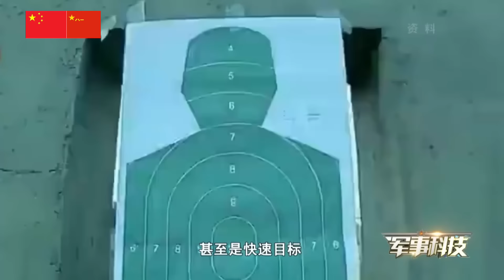中外五国军演，多型国产无人武器和先进战机战舰亮相！解放军两款作战机器狗察打配合令外军高度关注！飞枪无人机：察打一体+精准狙杀+单兵空中火力支援！网枪：反无人机作战利器！中国战略空军4000公里一站直飞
本期节目主要内容：随着中国国防建设的快速发展，近年来，众多国产武器装备在国际场合频繁亮相，在各种比赛、演习中崭露头角，吸引了世界各国的目光，同时也反映出祖国军工实力的壮大。本期节目我们一起来回顾一下那些发生在解放军跨国演习、赛事中的精彩时刻。
Main content of this episode: With the rapid development of China's national defense construction, in recent years, many domestically-made weapons and equipment have frequently appeared in international occasions, and have come to the fore in various competitions and exercises, attracting the attention of countries around the world, and also reflecting the growth of the motherland's military industry. In this episode, we will review the wonderful moments that occurred in the PLA's transnational exercises and competitions.